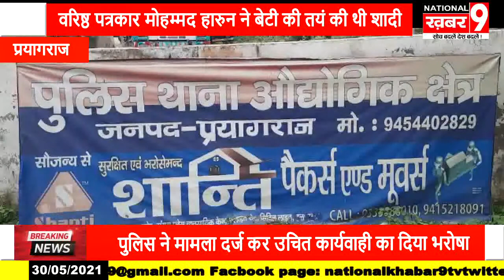शादी के एक दिन पहले दहेज में दुल्हे ने मांगी कार फिर शादी के दिन नहीं आई बारात